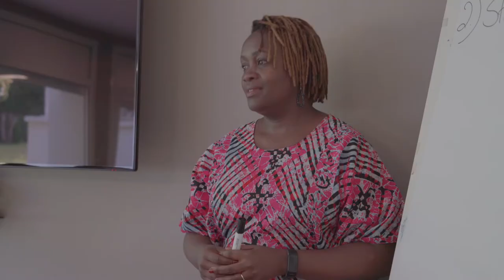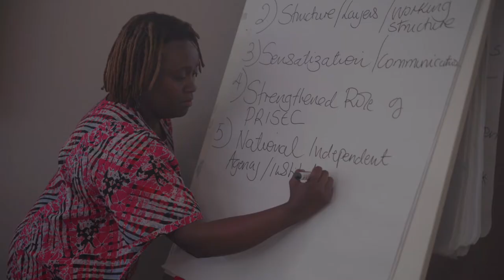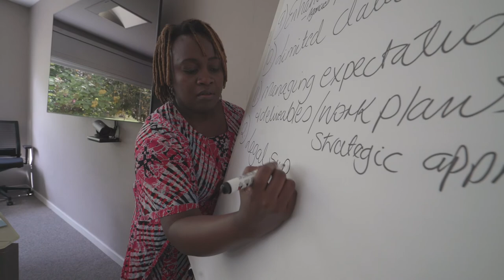Knowledge Sharing for Improving Afghanistan’s Business Climate